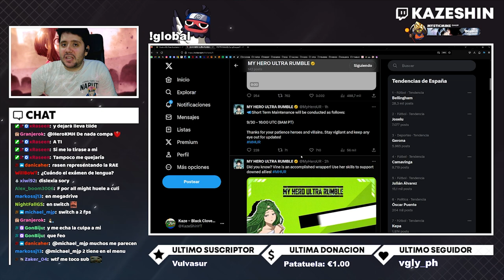ENDEAVOR, AIZAWA Y MUCHOS MÁS! | TODOS LOS PERSONAJES CONFIRMADOS PARA MY HERO ULTRA RUMBLE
➡ REDES

➡ TIENDAS TOP

➡ DONACIONES

➡ FUENTES INTERESANTES

➡ MI PC

➡ TIME STAMPS